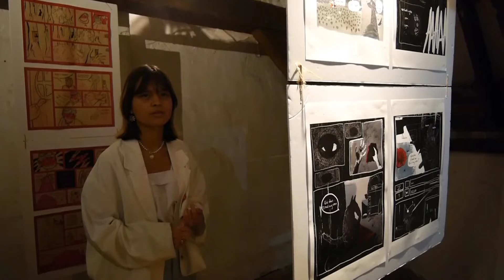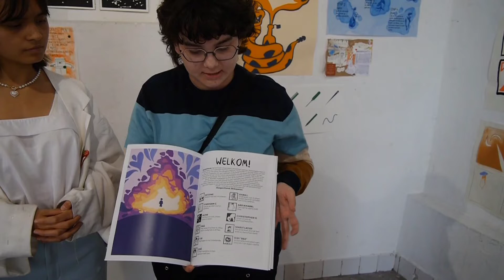10 juni 2022